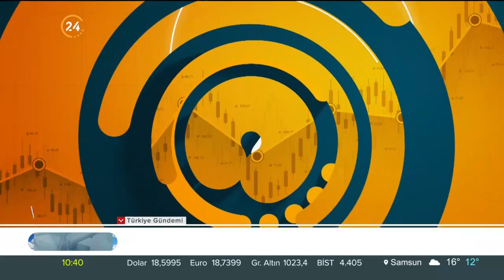Analiz Sentez / Gündemin Analizi - 09 11 2022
Konuklarımız;

Akşam Gazetesi Genel Yayın Yönetmeni Mustafa Kartoğlu
24 TV Ankara Haber Müdürü Ümit Çetin
Siyaset Bilimci Doç. Dr. Ali Fuat Gökçe
Ekonomi Gazetecisi Sadi Özdemir